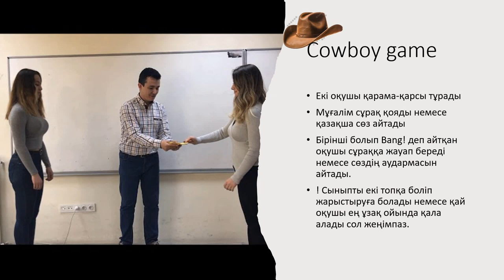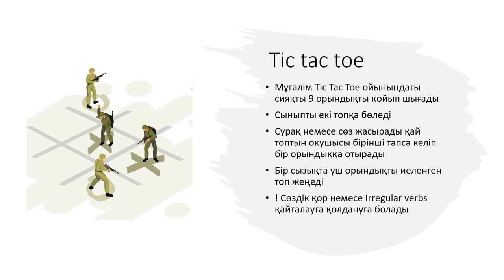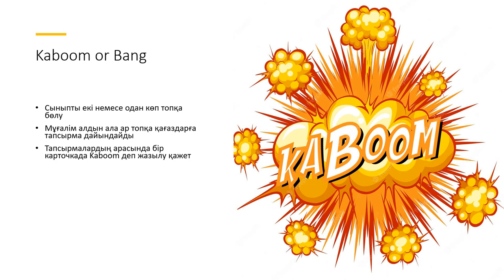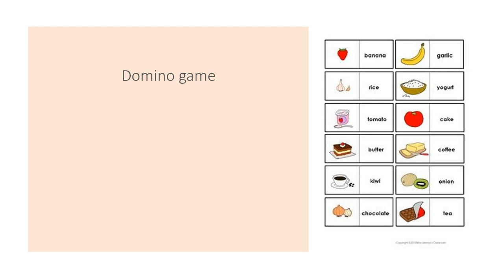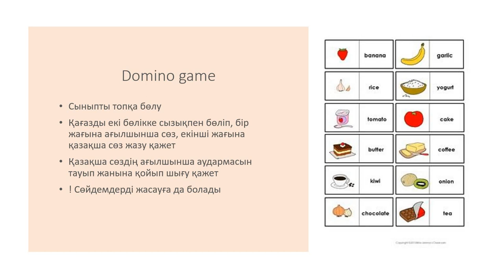Бірінші сабағыңыздың қызықты өтуін қаласаңыз мына видеоны қараңыз. Қайталауға арналған ойындар.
Домино және Kaboom ойынына арналған карточкаларды астында берілген сілтемеден жүктей аласыздар.